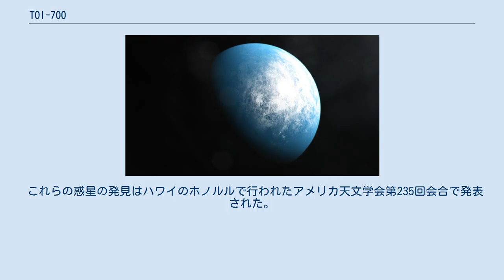TOI-700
TOI-700はかじき座の方向に約100光年離れた位置にある恒星である。
TOI 700と表記されることもある。
周囲を3つの太陽系外惑星が公転していることが知られている。
 TOI-700は太陽の約4割の質量と半径を持つ典型的な赤色矮星であり、スペクトル分類はM1V型からM3V型の間とされている。
光度は太陽の2.3%しかない。
形成されてから少なくとも15億年が経過していると見られている。
11ヶ月間に及ぶ観測では、TOI-700の表面でフレアなどの活発な恒星活動は確認されていない。
当初、TOI-700は実際よりも遥かに高温の恒星であると考えられていたが、後にその観測データが誤りであることが判明している。
 TOI-700という名称の「TOI」は、太陽系外惑星探索衛星であるTESSの観測により惑星が存在する可能性が示された天体がリストアップされるカタログ（TESS Objects of Interest）を意味し、ドップラー分光法や直接観測法といった他の観測方法による追加観測が実施される対象となる。
TOI-700は他にも「TIC 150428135」や「2MASS J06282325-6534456」とも呼ばれ、またガイア計画の観測対象でもあったことから「Gaia DR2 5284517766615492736」という名称も与えられている。
 TOI-700 dの想像図 メディアを再生する TOI-700の動画 2020年1月、TOI-700の周囲を3つの太陽系外惑星が公転していることが太陽系外惑星探索衛星TESSによるトランジット法（食検出法）での観測データから判明したと発表された。
これらの惑星はいずれも潮汐固定を受けて自転と公転の同期が発生していると考えられている。
このうち、最も外側を公転している惑星TOI-700 d（TOI 700 d）は地球の約1.2倍の大きさを持つ岩石惑星とされ、水が液体の形態で存在できる領域であるハビタブルゾーン内を公転しているとされている。
TESSがハビタブルゾーン内を公転している地球規模の惑星を発見したのはこれが初めてである。
 残る2つの惑星のうち、最も内側を公転しているTOI-700 b（TOI 700 b）は地球とほぼ同じ大きさを持つ岩石惑星、その1つ外側を公転しているTOI-700 c（TOI 700 c）は地球と海王星の中間の規模を持つガス惑星である可能性が高い。
この2つの惑星は最も外側の惑星dよりも急速に形成されたされたことにより、多くのガスを大気として纏っている可能性があるが、一番外側の惑星dはゆっくりと形成されたため、それほど大量のガスを大気として纏わなかったと考えられている。
また、真ん中にある惑星cだけ他の2つより規模が大きいことから、この惑星系で長期的な惑星移動が発生した可能性が示されている。
 これらの惑星の発見はハワイのホノルルで行われたアメリカ天文学会第235回会合で発表された。